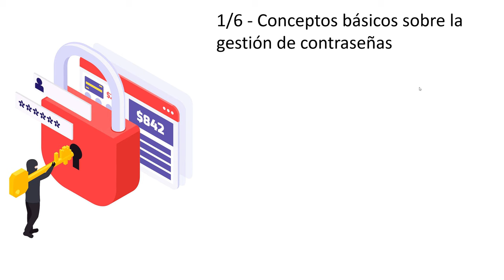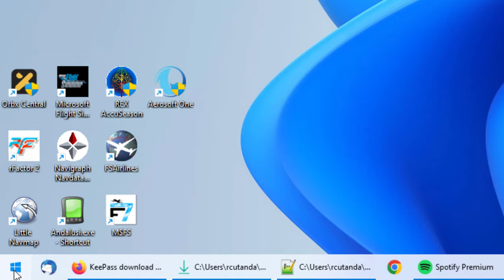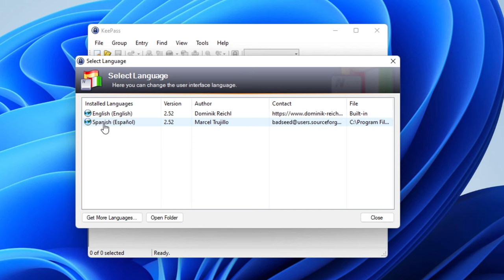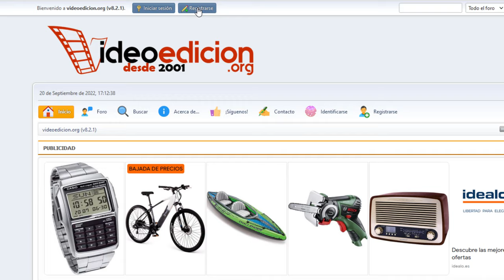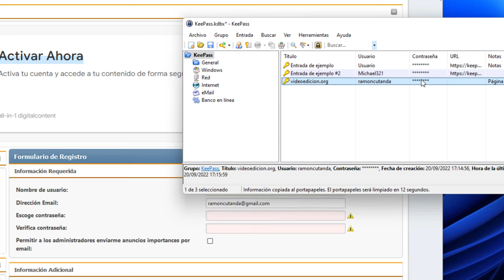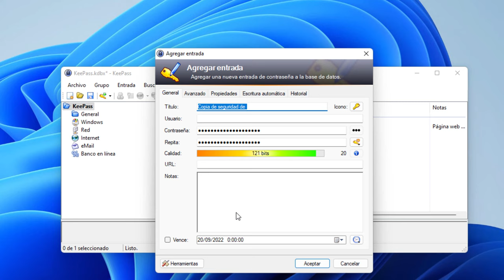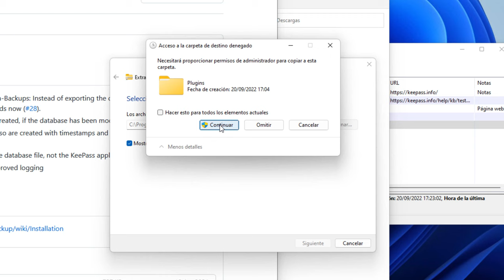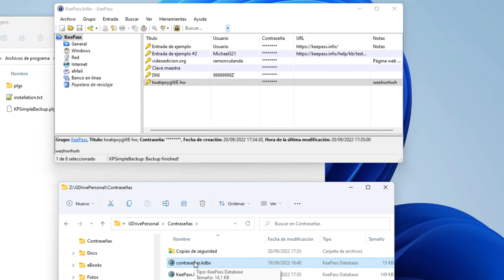4/6 KeePass: Gestión de contraseñas en Windows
Sobre este vídeo:

00:00 Aviso inicial
00:46 Sobre KeePass
02:17 Descarga e instalación de KeePass
04:13 Primer uso y cambio de indioma de inglés a español
09:01 Creación de una nueva base de datos
12:25 Creación de una nueva contraseña para registrarnos en una página web
16:13 Sobre la duración de la contraseña en memoria cuando se copia
17:20 Copiar usuario y contraseña desde KeePass a una página web
17:55 Guardar cambios en KeePass
18:31 Sobre la petición de la clave maestra en cada acceso a un almacén de contraseñas
19:29 Sobre los grupos de clasificación de contraseñas
20:00 Cómo encontrar las contraseñas almacenadas en KeePass
21:18 Almacenar archivos privados dentro de KeePass
23:13 Actualizar la contraseña maestra en KeePass
24:01 Realizar copias de seguridad automáticas en KeePass

A TENER EN CUENTA:

No soy informático ni ningún experto en seguridad. Soy un usuario más o menos avanzado que ha creado estos vídeos para echarles una mano a gestionar contraseñas a familiares, amigos y compañeros de trabajo que usan la misma contraseña para todo (o casi) o tienen problemas para gestionar múltiples contraseñas. Los comparto también en YouTube porque creo que pueden serles de utilidad a más personas a pesar de que en seguridad nunca se deja de aprender y, por lo tanto, los consejos de estos vídeos no serán ni los mejores, ni 100% fiables o seguros. Aún así, espero que el contenido de estos vídeos sea de utilidad o, al menos, sirva para concienciar sobre los riesgos actuales de lo que yo considero una pobre o nula gestión de contraseñas.

Créditos de las imágenes:
Webs oficiales y capturas de las propias aplicaciones
freepik.es
phoenixsafe.es